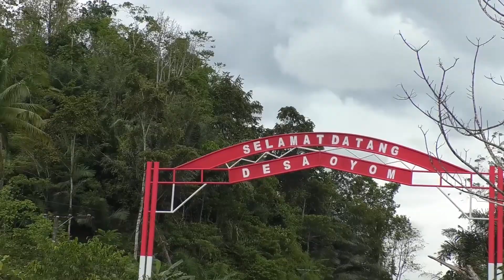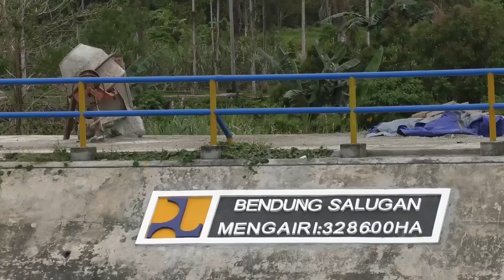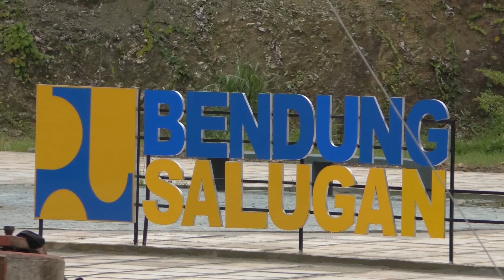SUMBER AIR UNTUK PERSAWAHAN LAMPASIO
DOKUMENTER RRI TOLITOLI - BUOL - PARIGI MOUTONG